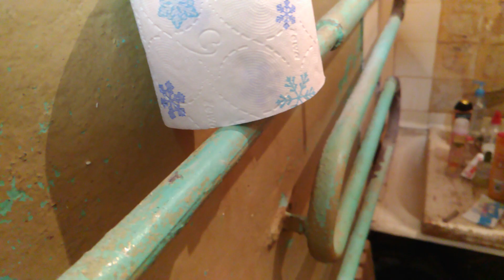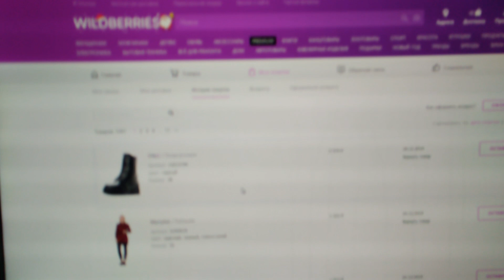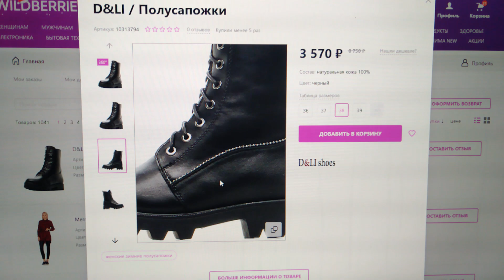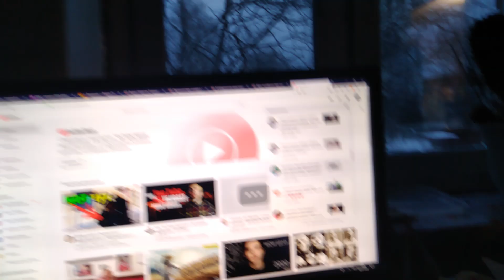Я вернулась. Розовые лосины. Моя фигура. Разгром в квартире.